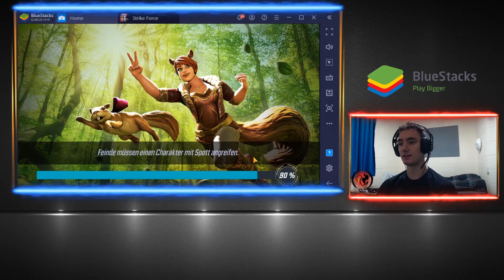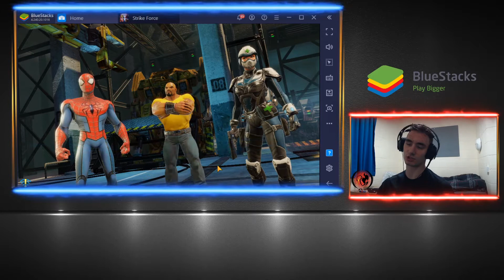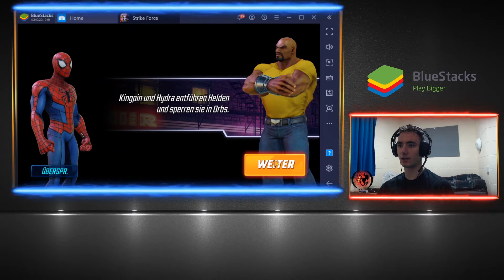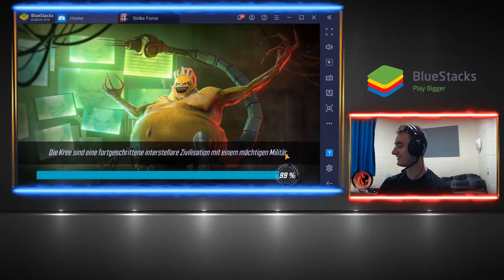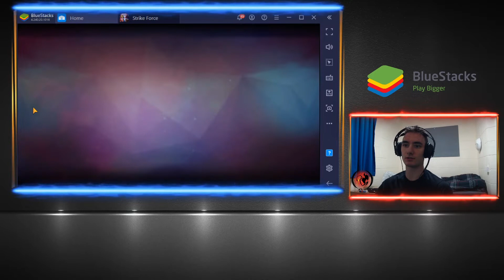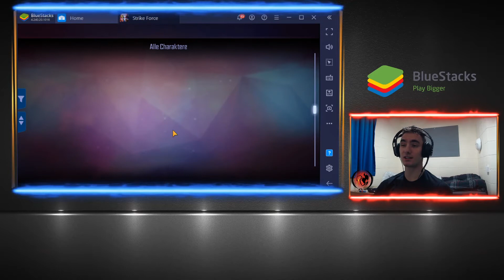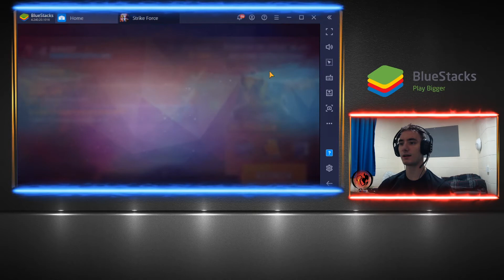MARVEL Strike Force #03 Serien-Talk an Heiligabend | BlueStacks Gameplay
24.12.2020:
Dieses grafisch hochgeliebte Spiel ist nun endlich auch in meinem Arsenal und in diesem ersten Part checken wir das Anfangs-Tutorial aus, welches uns die Story etwas näherbringt und uns in das Game einführt.
Hier geht es nun auch endlich mit der Kampagne los und zusammen mit Spider Man und Luke Cage (und einer Feldsanitäterin) geht es auf in den Kampf!

Habt Ihr das Game bereits und etwas Erfahrung? Ich freue mich über Kommentare, die hilfreich für den Start sind!

Links:
⭐️Hier gehts zur Steam Gruppe SWTOR Community:

💸Du willst mir etwas als Unterstützung spenden?

WAS IST MARVEL STRIKE FORCE?
Bereite dich darauf vor, in MARVEL Strike Force, dem neuen spannenden und visuell beeindruckenden Spiel für dein Handy oder Tablet, neben Verbündeten und Erzrivalen zu kämpfen. Die Erde wird angegriffen und die Superhelden und Superschurken arbeiten zusammen, um sie zu verteidigen! Führe deinen ultimativen Trupp aus Charakteren wie Spider-Man, Doctor Strange, Groot, Rocket, Loki, Elektra, Captain America und Iron Man in eine strategische Schlacht gegen einen neuen Feind. Der Kampf kann beginnen! Versammle deinen Trupp und rette die Welt!

VERSAMMLE DEINEN TRUPP
Erstelle ein Angriffsteam aus mächtigen Superhelden und Superschurken wie Iron Man, Captain America, Loki, Elektra, Doctor Strange und anderen aus dem MARVEL-Universum.

VERBESSERN UND ENTWICKELN
Rüste deine Superhelden und Superschurken aus und werte sie auf, damit sie stärker werden als je zuvor.

ZUSAMMENSCHLIESSEN UND DOMINIERE
Es ist entscheident, wenn du in den Kampf schickst. Lasse bestimmte Superhelden und Superschurken zusammen antreten, um Kombos auszuführen und die Feinde zu eliminieren. Danke ausgefeilter Taktiken in den 5-gegen-5-Kämpfen kannst du die größten Schurken des Marvel-Universums ausschalten.

EPISCHE KÄMPFE
Bestaune überragende Videosequenzen, während deine Helden mit einem einzigen Tippen dynamische Kettenangriffe ausführen.

ATEMBERAUBENDE GRAFIK
Spiele eines der visuell beeindruckendsten Spiele, die jemals für dein Handy veröffentlicht wurden!